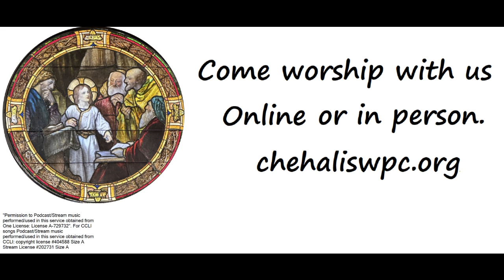We’ve a Story to Tell to the Nations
H  Ernest Nichol, Arr  by Craig Curry, Lorenz Pub  Co  August 18 2024

Jan Snider, organist
Carolin Auvil-Greenfield, pianist

Come worship with us online or in person.